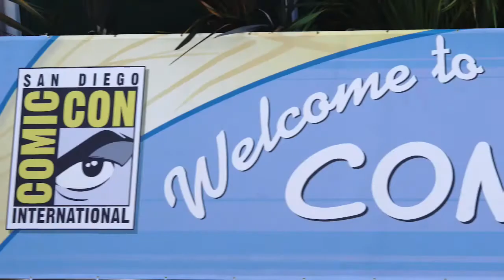FX's American Horror Story VR (Ex Awards 2017)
Agency: In-house